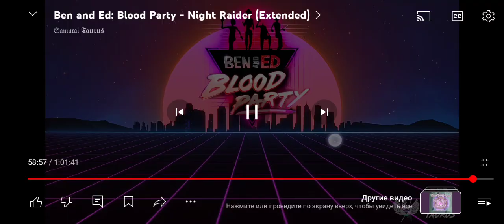10 мая 2024 г.(2)